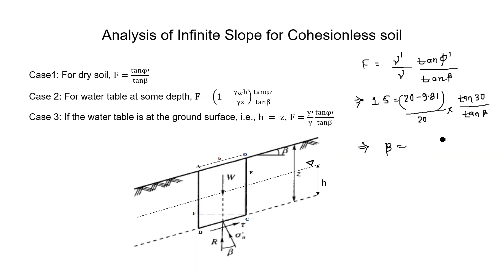Q53 CE 2019 S1